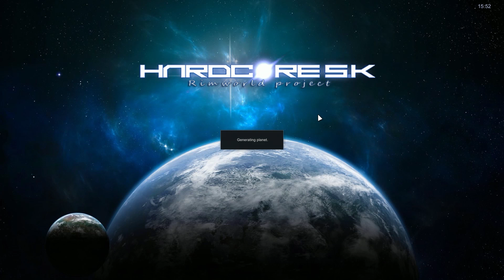Rimworld - Grottëburg #60 Retoques diversos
RimWorld es un juego de supervivencia que nos coloca en la piel de unos colonos abandonados a su suerte en un mundo hostil y desconocido.

En esta serie trataremos de enfrentarnos a la Alpha 17, por supuesto con nuestro modpack de cabecera, el Hardcore SK.

Grottëburg irá creciendo poco a poco, desde la llegade en solitario de Patitodo, nuestro primer personaje, hasta lograr el éxito definitivo o, quizá, la muerte de toda nuestra colonia.

¿Quieres comprarte un juego nuevo? Echa un ojo por aquí primero, buenos precios y echas una mano al canal